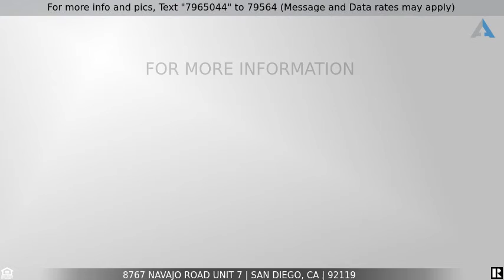Priced at $315,000 - 8767 Navajo Road Unit 7, San Diego, CA 92119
Home for Sale in San Diego

Awesome opportunity in the heart of highly desired San Carlos. This light & bright 2b/2b has updated laminate floors, stainless steel appliances & new windows. Enjoy your morning coffee on the patio, or take a swim in one of two sparkling pools on the property. Let the kids play at the tot lot while you enjoy the San Diego sunshine. This San Carlos gem won’t last long!